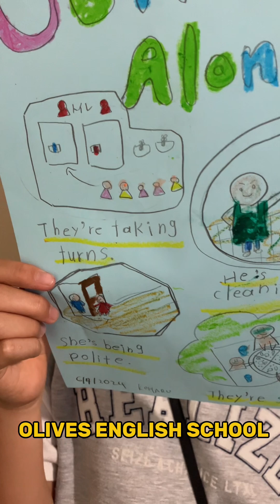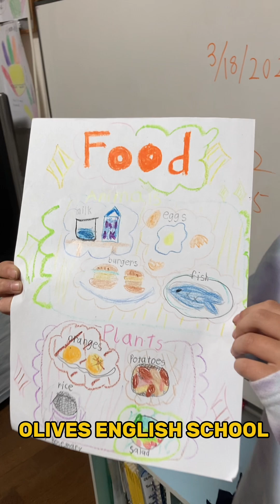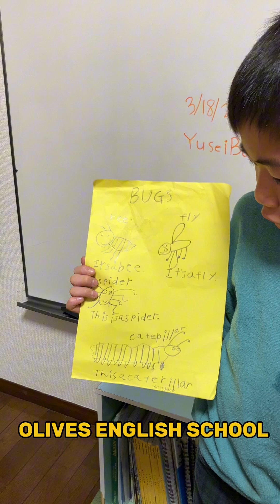Japanese Kids’ English Public Speaking Development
Welcome to the Japanese Kids’ Public Speaking Development at Olives English School in Tachikawa City, Tokyo! Our cram school’s curriculum includes a training program for young students to speak in public. We have a quarterly English Report Time where the students write their reports with their original illustrations and then present them to the class. This is a unique English program on Speaking, Reading & Writing Development plus Question & Answer (Q & A) to enhance the students’ Listening & Reasoning abilities.